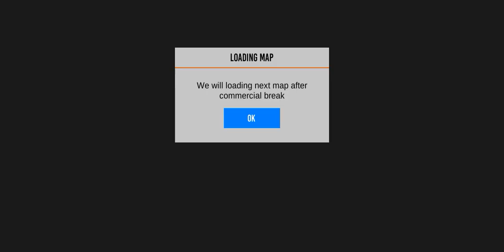Game Mobil Bus STJ Draka Basuri l Bus Telolet Basuri simulator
Game Mobil Bus STJ Draka  Basuri l Bus Telolet Basuri simulator l Android Gameplay

Bus Telolet Simulator Dilengkapi Dengan Pianika Klakson Basuri

Hallo Bus Simulator Lovers, pasti kamu sudah tak asing lagi dengan bus telolet sebelumnya viral, Setelah sempat viral kini muncul lagi Bus Basuri.
Dan kini kamu bisa memainkan Bus Telolet dengan klakson Pianika Basuri ini di game simulator ini. Di permainan ini kami akan membuatmu seolah merasakan sendiri mengendarai bus yang terinstal dengan klakson Basuri. Suara yang dihasilkan pun bermacam-macam dan banyak berisi nada lagu-lagu yang popular.
Ditunjang dengan graphic HD yang baik, game ini benar-benar terasa nyata. Bus-bus yang ditampilkan adalah bus-bus yang popular di Indonesia. Ditambah dengan pemandangan yang indah khas jalur trayek bis Pantura dan jalur selatan akan membuatmu betah berlama-lam memainkan game ini.buruan download Bus Telolet Pianika Basuri ini dan jalankan bis kamu dan rasakan sensasi menjadi supir bus basuri.